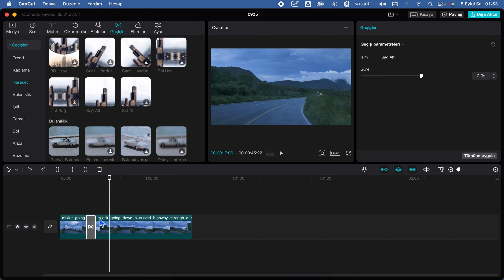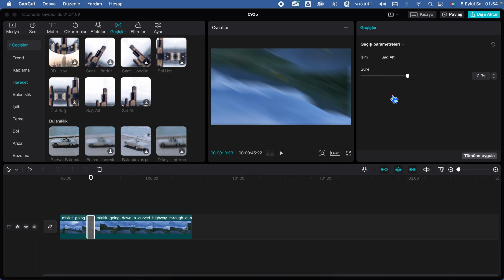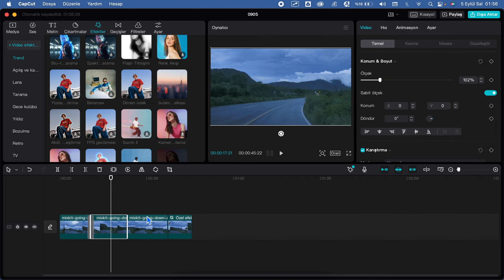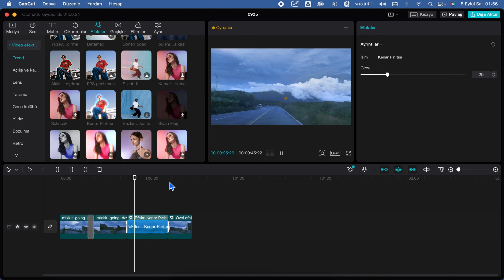Capcut ile Videoya Harika Efektler Verin #6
🎯 Capcut programıyla masaüstü uygulamasından videolarınıza efekt vermeyi öğrenin

Mutlaka izlemeniz gereken eğitim setlerim

👨‍💼 Ben Abdullah ALAGÖZ;  Yazılım ve elektronik derslerinin yanı sıra arduino dersleri ve web tasarım dersleri çekiyorum. İçerik yönetim sistemlerini tanıtıp, akabinde php,html,css gibi dillerde size katkıda bulunuyorum. Herkese kolay gelsin. İyi çalışmalar. Takipte kalın. (Bu kanala düzenli olarak video yüklenmektedir).